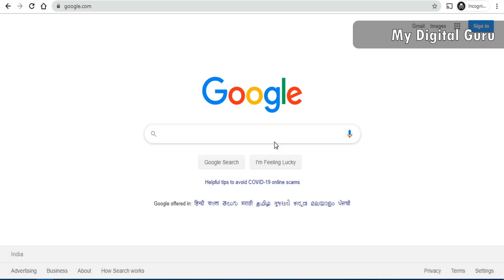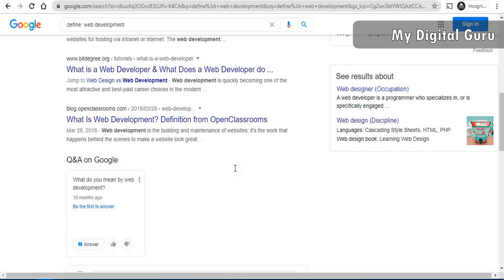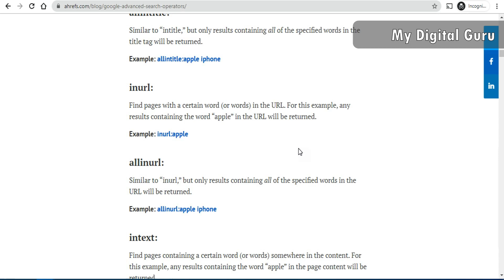Smart searching with GoogleDorking, How hackers Use this technique to hack your data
Google Dork is a technique using which you can Exposing the invisible content of website which not shown using normal Search.

My Digital Guru - Prabhat Colony Purnea
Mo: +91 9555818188